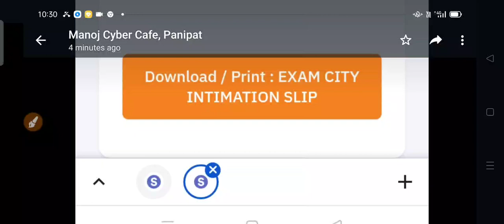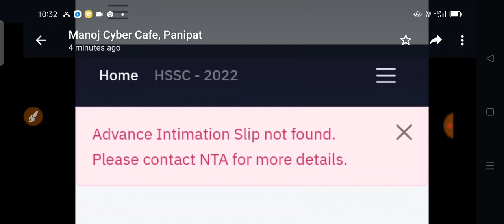CET Error Solution | CET status में ये detail आये तो क्या करे - सभी के लिए जरूरी जानकारी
NTA CET helpline Number

NTA 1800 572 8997 Toll Free Number For CET

*Haryana - CET 2021 - Exam Date/City Available Now*

आपका रजिस्ट्रेशन नंबर जानने के लिए इस लिंक पर लोगों करे

मनोज साइबर कैफे, पानीपत

WhatsApp Group Link - रोजगार समाचार, न्यूज Update, सरकारी नौकरियों की जानकारी